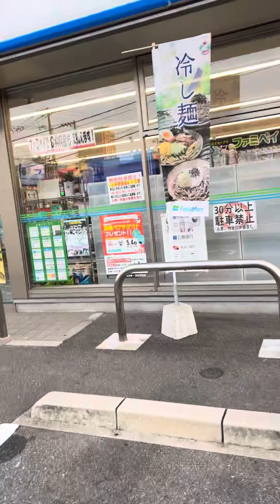2024年4月25日